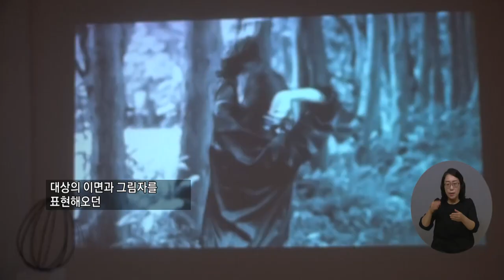복지TV뉴스 1567회 8월 18일 (수) 주요6_한강 작가, ‘분리공포’를 주제로 전시회 열려_전북지사